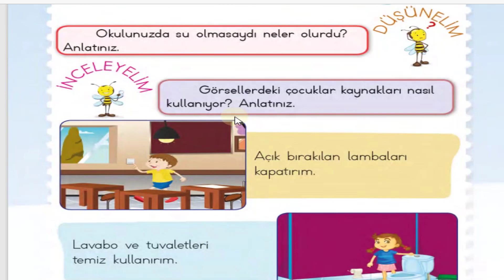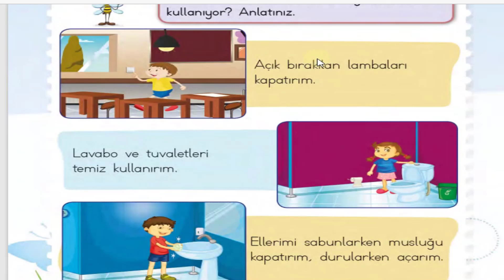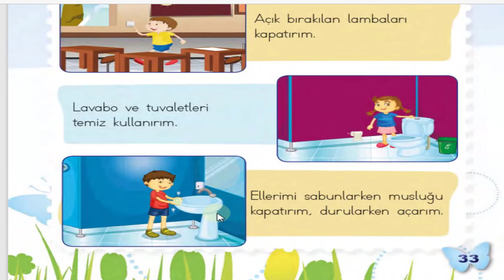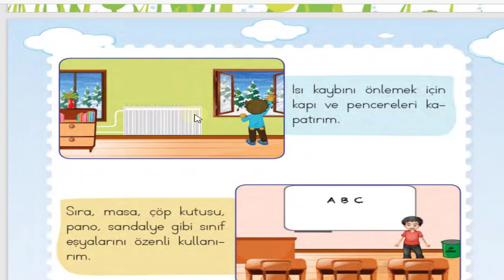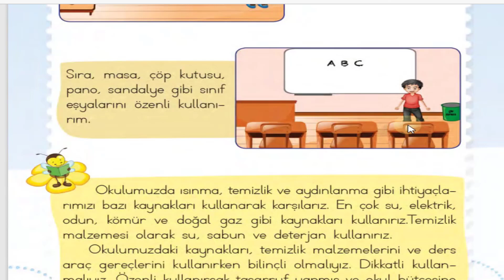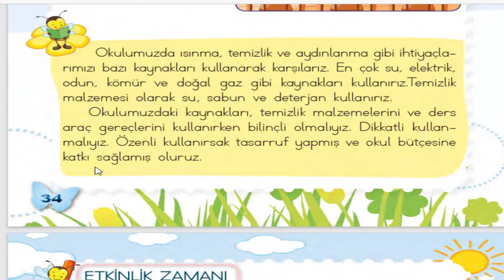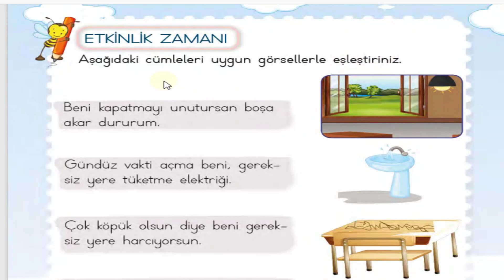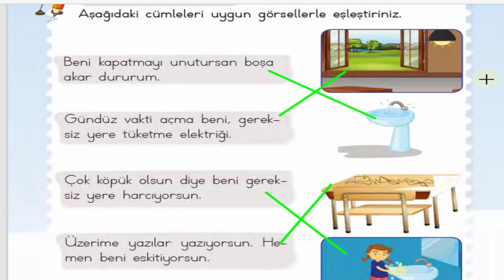الصف الثاني-الدرس السادس-حياة بلغيسي özenli kullanıyoruzصفحة33-36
درس الحياة بلغيسي للصف الثاني نسخة MEB